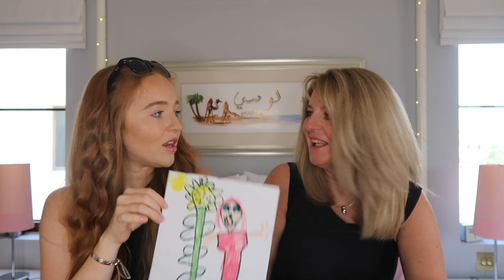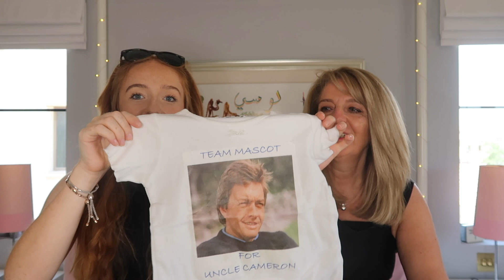GOING THROUGH MY CHILDHOOD MEMORY BOX AT 21 WITH MY MUM! 21ST BIRTHDAY WEEK! - Lucy Stewart-Adams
GOING THROUGH MY CHILDHOOD MEMORY BOX AT 21 WITH MY MUM! 21ST BIRTHDAY WEEK!

I hope you guys enjoyed this little trip down memory lane, mum and I had so much fun! Love you all so much❤️